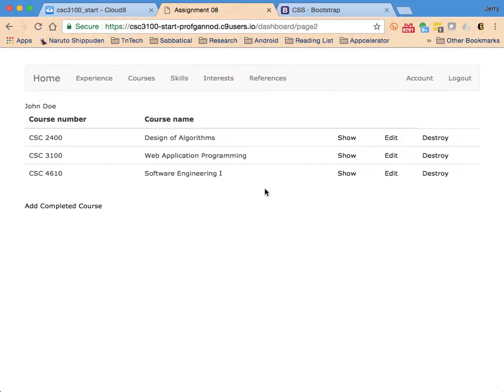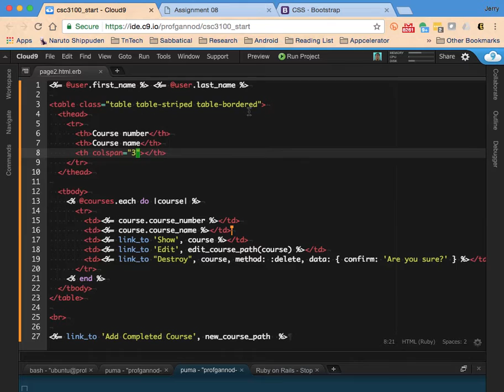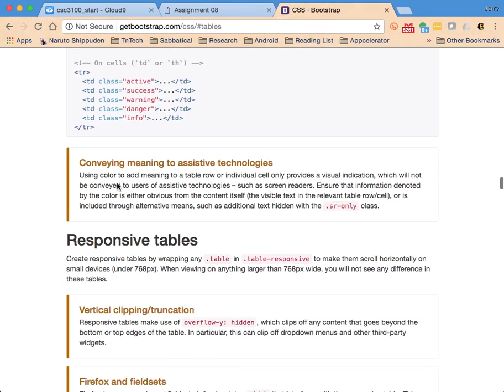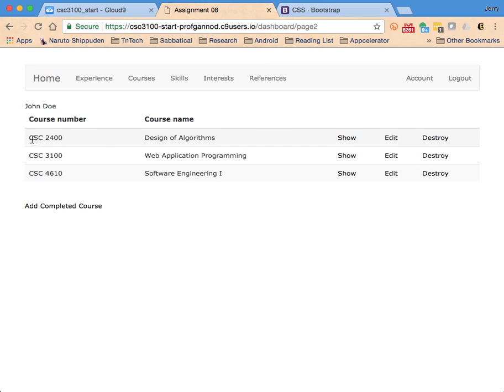rails bootstrap table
Styling a table using bootstrap and rails